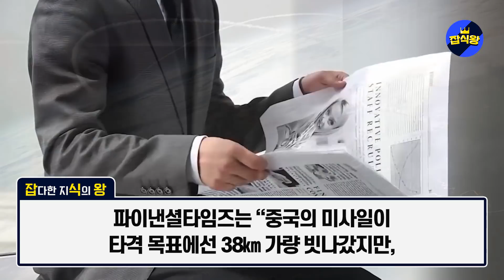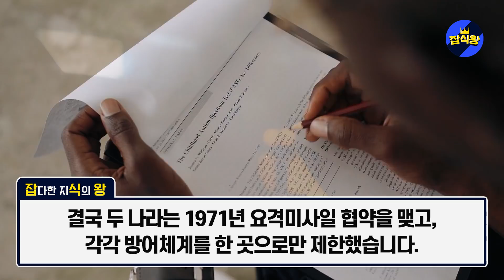미국, “중국은 단 한발도 맞추지 못한다” 중국이 사막에서 미항모 세워두고 타격시험했지만 한대도 못맞추는 이유 / 중국의 처참한 미사일 정확도에 네티즌들 몰려와 조롱하는 상황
중국이 또 이상한 행동을 보이고 있습니다.